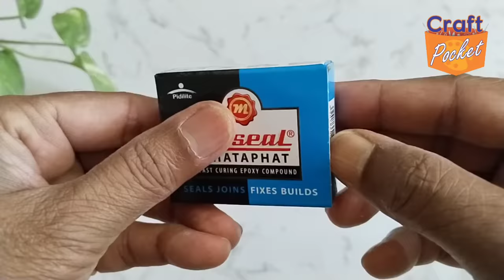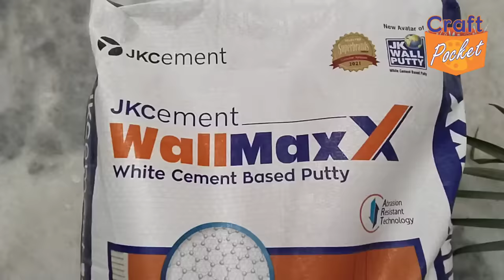plastic bottle se banayen antique planter, new craft idea using waste plastic bottle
Make beautiful antique planter craft using, old plastic bottle. Apply a wallputty layer on one side first, let it dry. Now apply a layer on the other side, let it dry too,

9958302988 please mantion your name and City name, and purpose, eals system will ignore.

call time 👉
11 am to 6 pm
other time will not respond 🙏

⭐⭐⭐ very important ⭐⭐⭐

👉 favicryl acrylic colour list
black 02
leaf green 62,
chrimson 04
bronze powder+ medium 1

👉 material required
1. four sets of  plastic bottle, 2 ltr
2. jk wallputty
3. favicryl acrylic colour
4. favicol
5. cut mirrors
6. m seal
7. sponze
You can also use any plastic bottle